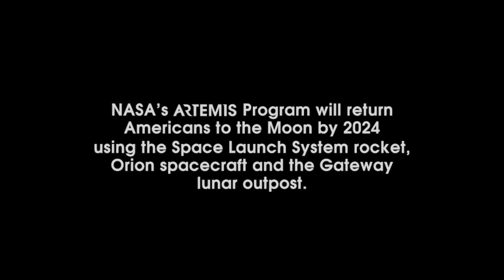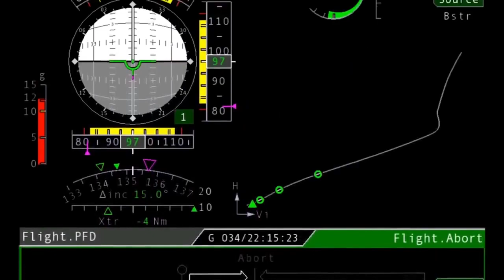A new mission to the Moon. 2024 NASA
With the Artemis program, NASA will land the first woman and next man on the Moon by 2024, using innovative technologies to explore more of the lunar surface than ever before. We will collaborate with our commercial and international partners and establish sustainable exploration by 2028. Then, we will use what we learn on and around the Moon to take the next giant leap – sending astronauts to Mars.
If you've enjoyed the video... click the LIKE button!